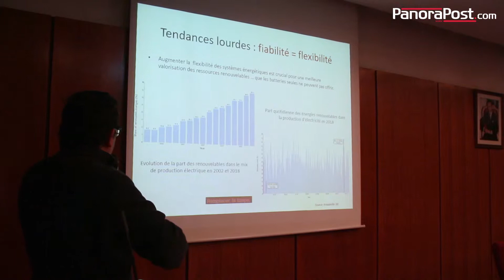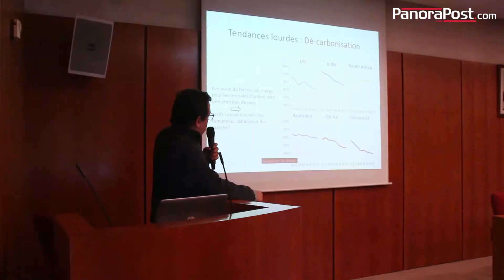Samira Lakhlifi explique la stratégie de l’efficacité énergétique de l’AMEE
Samira Lakhlifi Chef de division de la formation et des études à l'Agence Marocaine pour l'Efficacité Energétique (AMEE) a accordé un entretien à Panorapost en marge de la conférence organisée par l’Institut CDG, intitulée les « Energies du futur ». Il nous livre ici sur la vidéo, la stratégie de l’agence en matière d’efficacité énergétique. Madame Khalfili se prononce également sur les enjeux des énergies dites du futur, notamment au Maroc